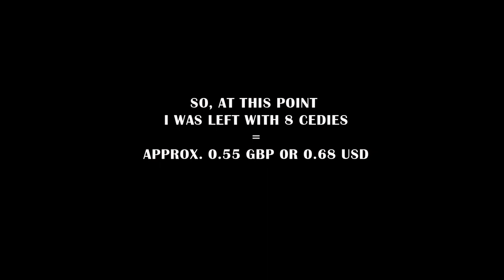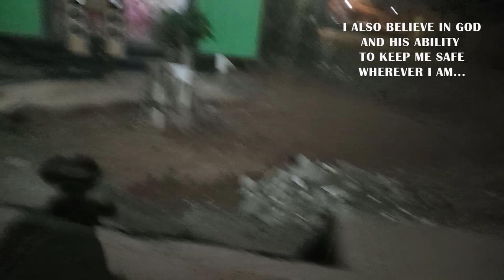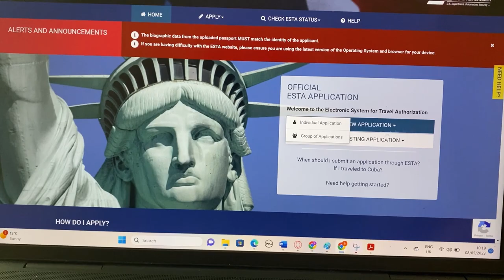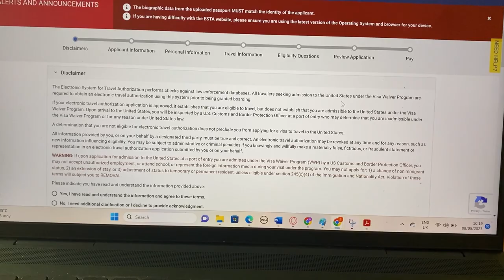GHANA VLOG 2023 | NO ACCESS TO MONEY | IS GHANA SAFE? IS IT FUN?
So, in this Ghana vlog 2023, I am sharing what Ghana is like when you’re trying to rent an apartment, and it all blows up in your face, leaving you homeless and having no access to money... I’m talking about whether Ghana is safe or not… fun or not… and the life lessons I’m learning from Ghanaians and other Africans…